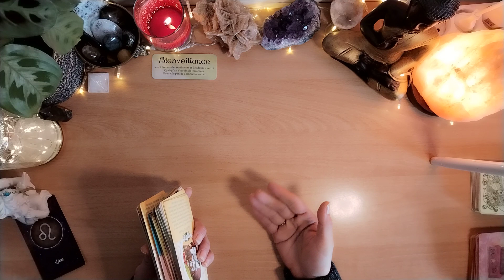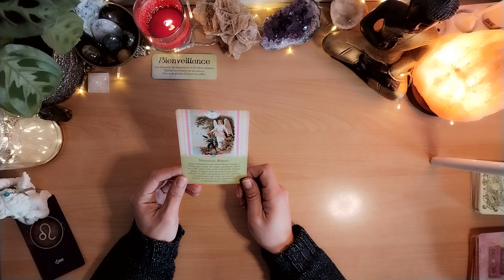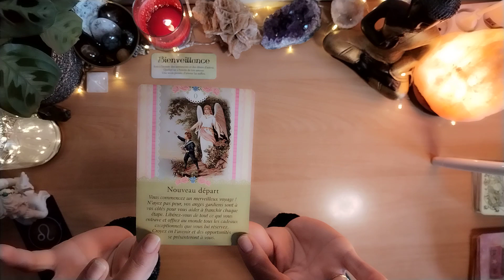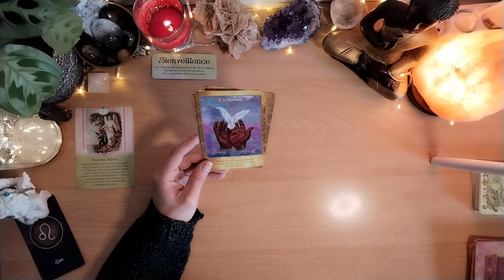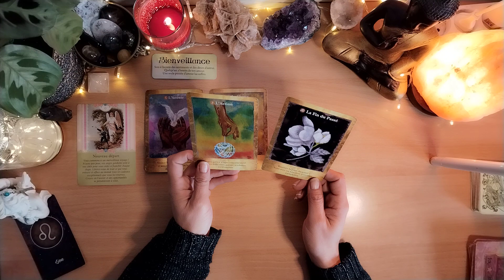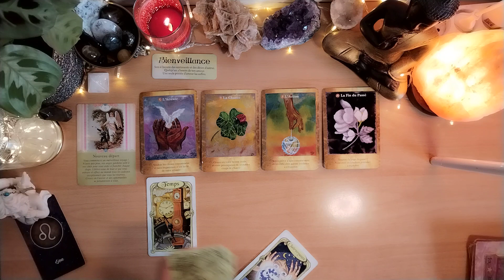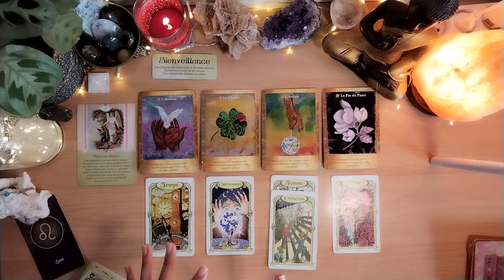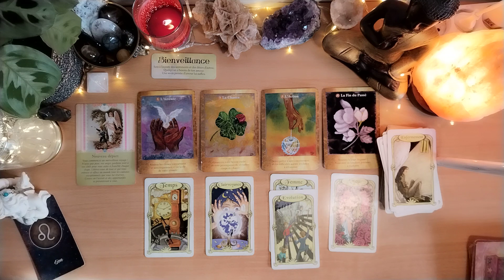LION 10 AU 16 AVRIL : COUP DE CHANCE ET NOUVEAU DÉPART 🍀💖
Vous trouverez des guidances chaque jours et chaque mois :

- Guidance Générale par 15 jours / signes astrologiques